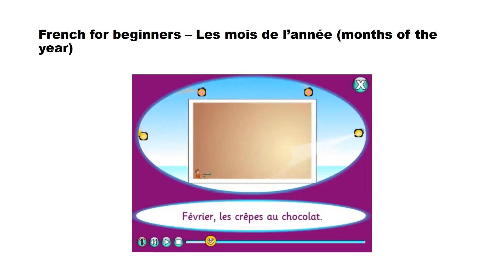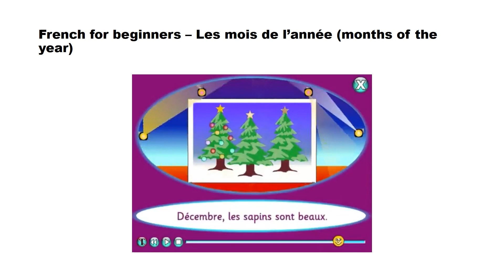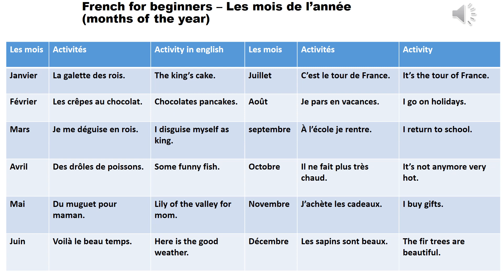French for beginners – Les mois de l’année (months of the year)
The use of music as a learning tool especially when learning a foreign language is quite interesting